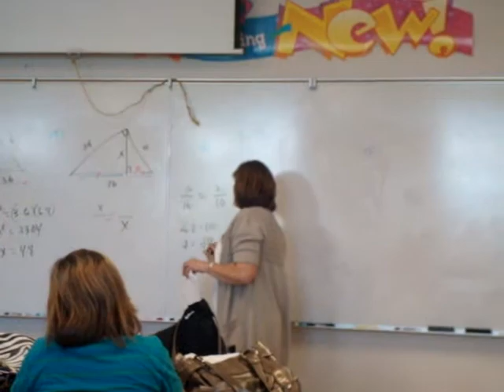Tech Deck in Geometry #3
Turn the volume up on your computer so you can hear the new alternate ending. I'm sorry to say that this is the final video in the Tech Deck in Geometry Saga because the semester is over soooo. idk.